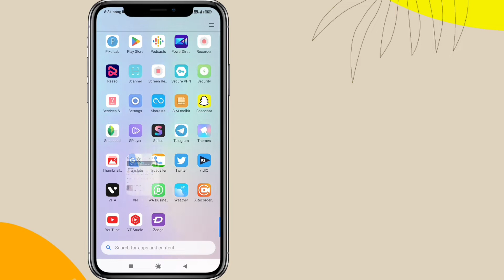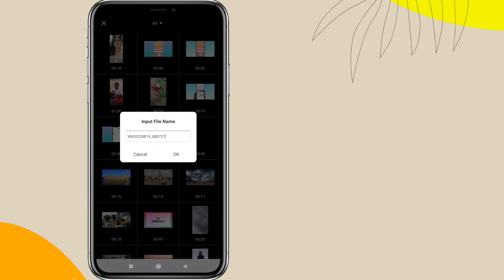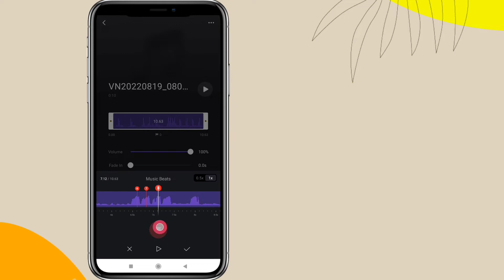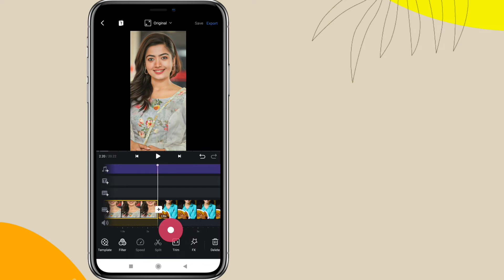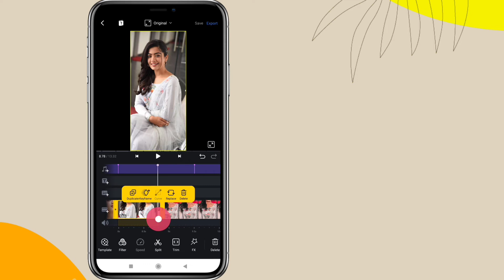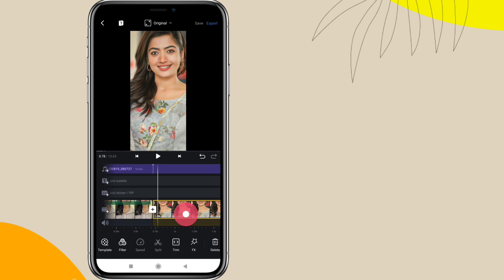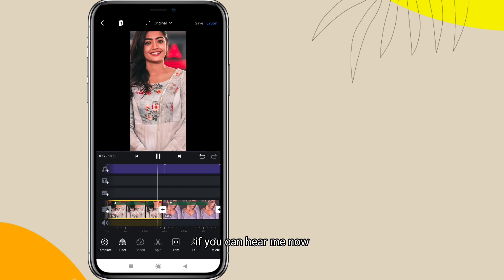New trending Beat sync status editing | VN video editor telugu